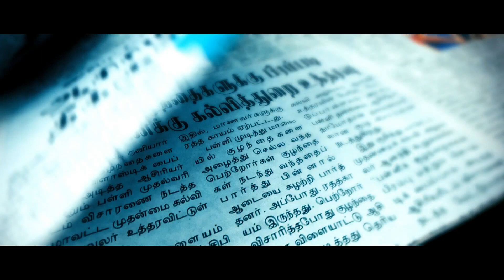Saattai title card HD